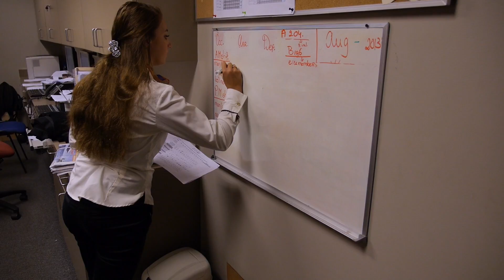Stage in de front office: Daphne op Curacao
Studente Hotelmanagement Daphne Heinink loopt stage in de front office van het chique Renaissance Hotel op Curacao. Ze is het visitekaartje van het hotel en een volwaardig lid van het team.